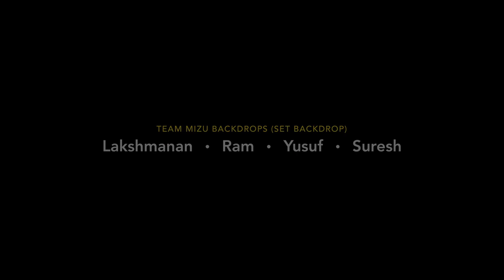Realising thy self with Ramkumar | Evolve with Titans | Amar Ramesh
Sheep is an animal. Black sheep is an emotion :) Kudos to Ram Kumar @ramtycoon for creating a channel of Settai that is now a sensation by itself. And moving on, he now steers PEPUL as a VP of growth and marketing. It was an insightful and interesting episode of EVOLVE WITH TITANS, as Amar Ramesh picks his brain to decode his mind.

Evolve with Titans is a series of impactful conversations with inspirational people whose life itself is a message. And through these conversations, we will bring to you their journey, decode their process of creativity, and empower you to learn and evolve as better individuals, creators and professionals.

Producer & Host:
Amar Ramesh

Curator & Executive Director:
Aashik Joel

Cinematographers & Editors:
Varshithaa Govardan
Alan Jackson
Monish Rham
Siva Prakaash R E

Team Portraits by Studio A:
Gokul Anand
Rishi

Audio Engineer:
Pramod

Team Mizu Backdrops (Set Backdrop):
Lakshmanan
Ram
Suresh
Yusuf

Special Thanks To Team Studio A:
Prem
Vivi
Vinoth
Anitha
Rachna

Production Design:
Aravind Srinivasan (Modern Stage Crafts)

Gifting Partners:
Krishna Subramanian (Yellow Bag)
Subaz (Bhavani Jammakkalam)

Special Thanks to Ratheesh Krishnan from SPI Edge.